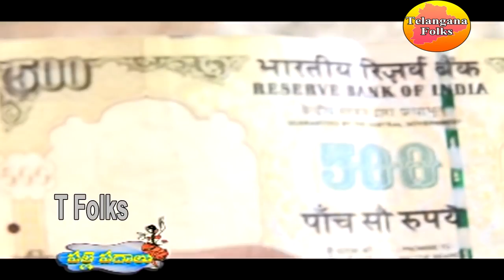Nannu Kanna Thalli Video Song || Janapadalu || Telugu Folk Video Songs